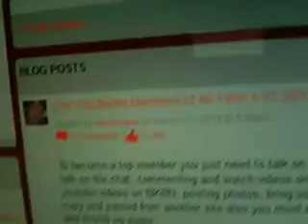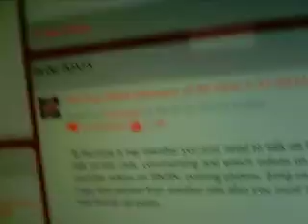We are #3 on the Top 10 BKBN Members of all Time!(thank you boxintypeX)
thank you for making us #3 box!!!